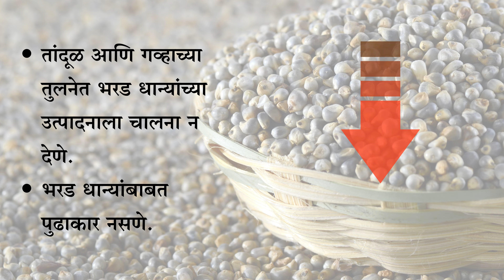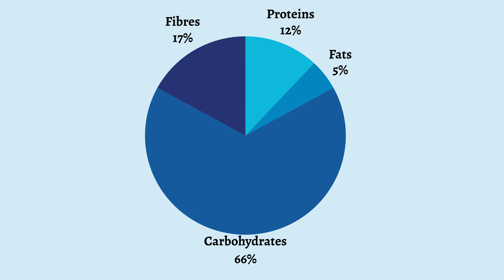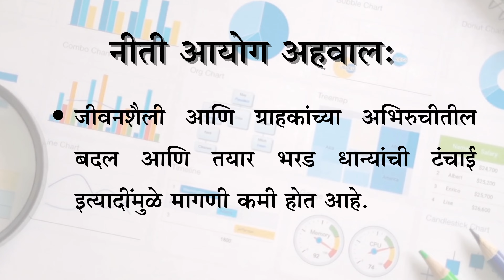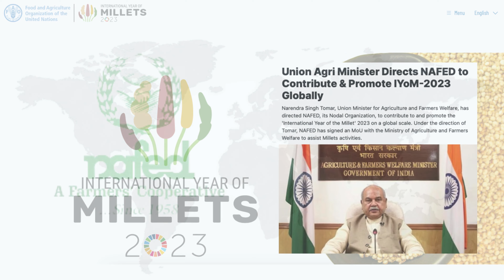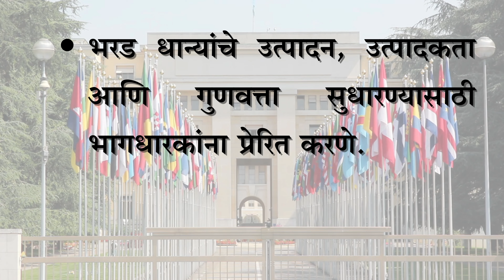NITI Aayog Report on Millets | The Impact Factor Marathi | India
Recently NITI Aayog released a report on Millets:“Promoting Millets in Diets Best Practices across States, UTs of India”. In this report Niti Aayog has explained the trends in the Area under Cultivation, Production, Yield etc. in case of millets in India. This video talks about the Government of India's initiatives for millets to popularise the millets due to its large benefits to the health, farmers, environment, etc. In this video, we have talked about the nutrient profile of millets, types of millets, nutritional benefits and its usage to avoid lifestyle diseases. Also, we have described the reasons behind such decreasing trend in terms of preference given to the millets by the farmers and what are the objectives given by the United Nations regarding this.
We will be back with another interesting and informative video very soon.

Copyright:  @theimpactfactormarathi
NITI Aayog Report on Millets | The Impact Factor Marathi | India | Marathi

Concept and Creator - The Impact Factor Marathi Team